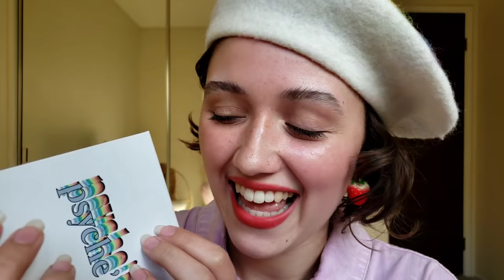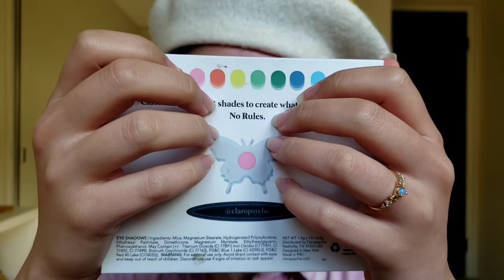ASMR Doing Your Makeup 🌈 (Semi-Fast & Aggressive, Layered Sounds)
Hello loves! Let's do your rainbow inspired makeup with lots of personal attention & semi-fast and aggressive layered sounds - ft lots of face brushing, stippling, handmovements, mascara/gloss pumping and more! 🍓☁️💫🎨

✧･ﾟ: *✧･ﾟ:*

✧ TIMESTAMPS ✧
00:00 - whispering, hand movements
02:05 - makeup bag sounds, tapping
04:58 - ❤️ red face stippling & brushing (layered)
06:15 - 🧡 orange face stippling & brushing (layered)
07:40 - 💛 yellow face stippling & brushing (layered)
09:21 - 💚 green face stippling & brushing (layered)
10:36 - 💙 blue face stippling & brushing (layered)
12:04 - 💜 purple face stippling & brushing (layered)
13:10 - makeup sounds
14:24 - crayon highlight application (layered)
16:32 - fake freckles
17:23 - tongue clicks and face poking/ tracing
20:07 - eyeliner pen sounds & application (layered)
22:52 - mascara sounds & blink (layered)
25:00 - brow cream/gel application & flick (layered)
26:51 - balm & gloss application
29:18 - setting spray, liquid sounds

✧･ﾟ: *✧･ﾟ:*

In case you're curious, my earrings are from @saturnandsunday on ig (pretty hard to put on tbh bc the backings are flimsy but the design is so cute) and my rainbow beret is from HillerLand on etsy!

much love,
Jocie

I post what I enjoy, meaning lots of:
MAKEUP & SKINCARE
PERSONAL ATTENTION
& NATURE

For someone who struggles to slow down & show themselves love, I find ASMR gives us a chance for pause, encouraging us to take time for self care and to prioritize our mental health.